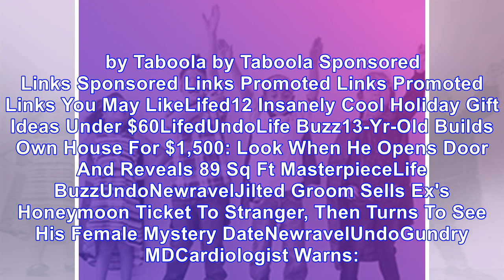Samantha bee addresses the latest nutty conspiracy theory about her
XContent loading... No, “Full Frontal” host Samantha Bee does not receive $25 each time she mentions Hillary Clinton’s name on her weekly show. The comedian addressed one of the more batty conspiracy ...